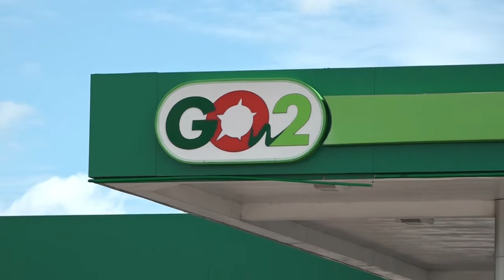19 07 2022 Gow2 servicestations blijven volop brandstof bieden